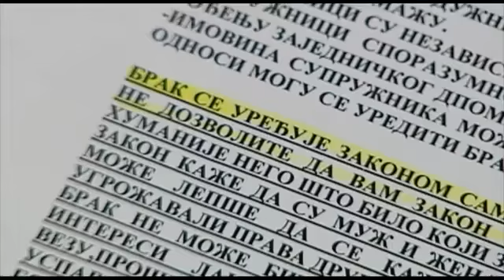Najčešći razlozi za razvod? Ljiljana Filipović, porodični psihoterapeut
Gostovanje na televiziji PRVA 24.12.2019.

Tema: Najčešći razlozi za razvod?

Ja sam Ljiljana Filipović, porodični psihoterapeut i psiholog sa bogatim iskustvom iz različitih oblasti mentalnog zdravlja. Specijalizovana sam kao porodični psihoterapeut, REBT savetnica, klinički hipnoterapeut, sertifikovani asertivni trener i trener emocionalne pismenosti. Nosilac sam srpskog sertifikata za psihoterapiju, kao i sertifikata Evropske asocijacije za psihoterapiju, što potvrđuje moj visok nivo stručnosti i profesionalnosti u ovoj oblasti.

Obrazovanje i edukacija

Svoje obrazovanje započela sam na Filozofskom fakultetu u Beogradu - grupa za psihologiju. Dalje sam se usavršavala kroz različite edukacije i treninge:
- Četvorogodišnja edukacija iz sistemske porodične terapije na Institutu za Mentalno zdravlje u Beogradu, gde sam stekla zvanje porodičnog psihoterapeuta, uz vodstvo Desi Nagulić i dr. Nevene Čaloske.
- Napredni nivo edukacije za sistemsku praksu sa porodicama, parovima i pojedincima u Institute of Family Therapy u Londonu, pod vođstvom dr. Dese Marković i Olivera Marković.
- Napredni nivo edukacije iz racionalno-emocionalno-bihevioralne terapije na Albert Ellis Institute u New Yorku, uz vođenje Zorice Marić.
- Edukacija iz psihoseksualne terapije sa dr. Desom Marković.
- Edukacija za primenu šema terapije sa parovima i poremećajima ličnosti sa dr. Tijanom Mirović.
- Edukativni seminar „Majstorska hipnoza“, treći nivo profesionalne edukacije iz hipnoze i hipnoterapije, uz Milenka Vlajkova.
- Training of Clinical Hypnotherapy u International Academy of Hypnosis and Persuasion, koji je vodila Daniela Lukić.

Takođe, prošla sam kroz niz drugih relevantnih edukacija, uključujući metode aktivnog učenja, nenasilnu komunikaciju i programe psihosocijalne podrške, što mi omogućava da pružim sveobuhvatnu podršku i savetovanje u različitim kontekstima.

Iskustvo

Moje dugogodišnje iskustvo obuhvata rad sa razvojnim problemima puberteta i adolescencije, kao i savetodavni, edukativni, dijagnostički i psihoterapijski rad sa porodicama, parovima i pojedincima. Posedujem licencu resornog Ministarstva za rad i socijalna pitanja, što potvrđuje moju sposobnost da pružim visokokvalitetnu uslugu.

Projekti i medijska aktivnost

Kao autor emisije „Porodično savetovalište“ na TV Enter, kao i emisije „Preokviravanje” na radiju Studio B, doprinosim medijskoj sceni kroz edukaciju i savetovanje. Saradnik sam jutarnjih programa RTV Studio B i RTS, kao i Vodiča za roditelje na RTV B92. Takođe, pružam stručne konsultacije za RTS u programu „Svet zdravlja” i saradjujem sa brojnim časopisima i novinama, uključujući Ilustrovanu politiku, Blic ženu, Viva, Stil, Story, Cica i Politiku.

Kroz sve ove aktivnosti, moj cilj je da pružim podršku i pomoći ljudima da pronađu rešenja za svoje probleme, unaprede svoje mentalno zdravlje i postignu emocionalnu ravnotežu.